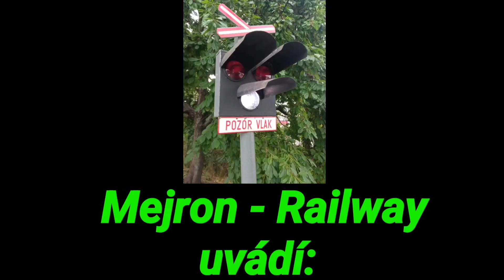Železniční přejezd (AŽD 71) Záluží - 7.8.2023 / Czech Railroad Crossing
Spolupráce / Co-operation: @JakubCRC, @JakubDusekVlakyMHD